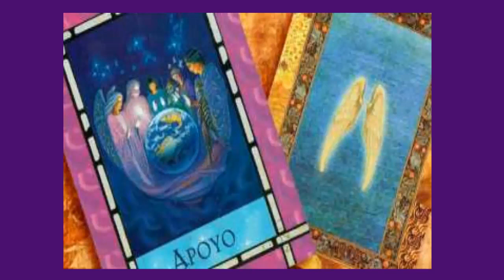SAGITARIO - Horóscopo semanal - del 9 al 15 de Abril - Tienda Esotérica lanza de luz - URIEL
SAGITARIO - En tiendaesotericalanzadeluz podrás encontrar la paz y energía de luz que estas buscando.